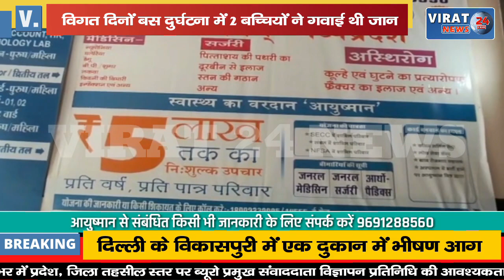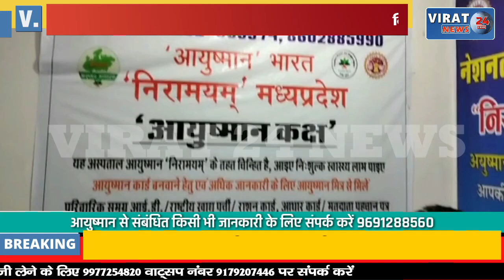🔻रीवा- दुर्घटना में 2 बच्चियों की मृत्यु होने के बाद; कमिश्नर ने आरटीओ को दिया कारण बताओ नोटिस !